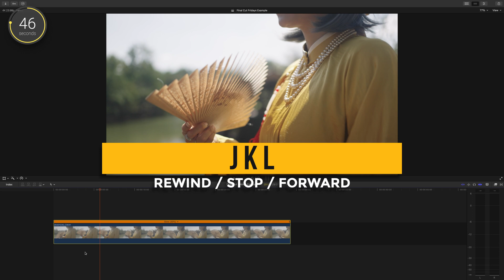Playback Pointers | FINAL CUT FRIDAYS | 60 Second Final Cut Pro Tips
In today's Final Cut Friday editing tutorial, we'll go over a couple different ways to playback your footage on your timeline. Some of these tips are for fairly beginner Final Cut Pro editors, however there may be one or two tips that could help you out if you feel you're a little more advanced.